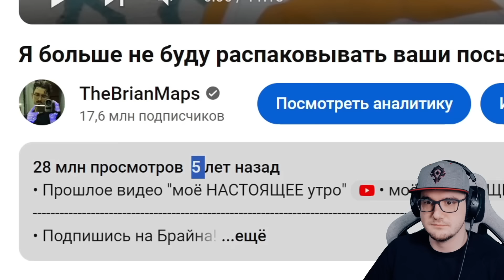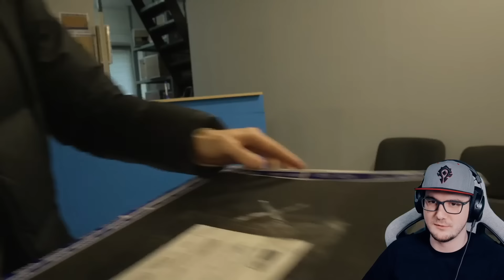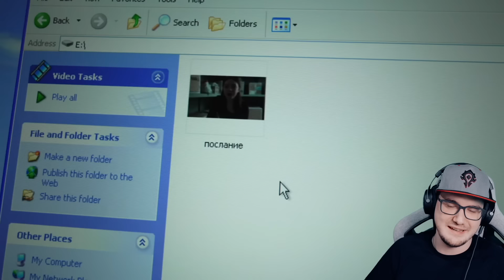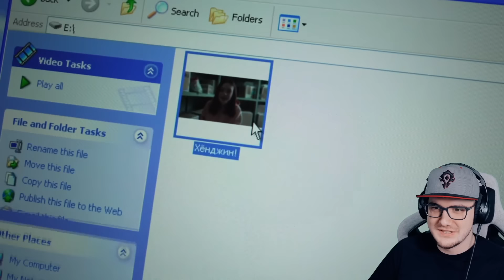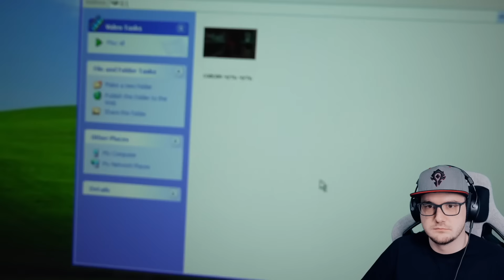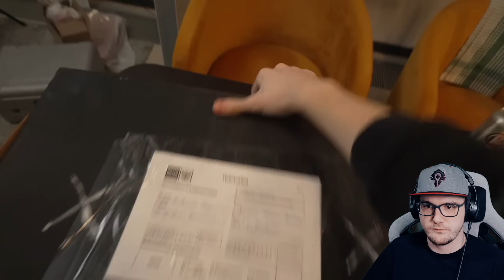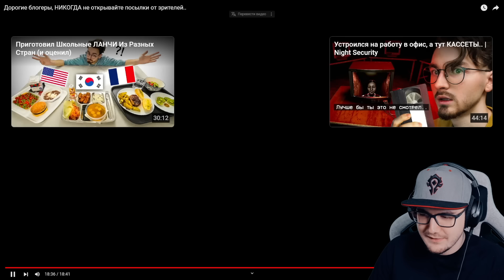Дорогие блогеры, НИКОГДА не открывайте посылки от зрителей.. ► Брайн Мапс | Реакция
Дорогие блогеры, НИКОГДА не открывайте посылки от зрителей.. ► Брайн Мапс